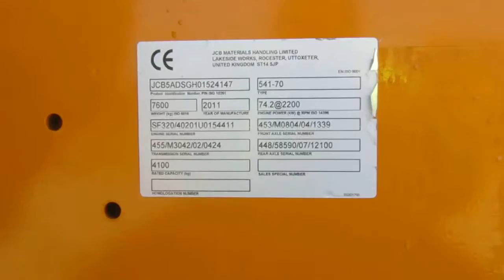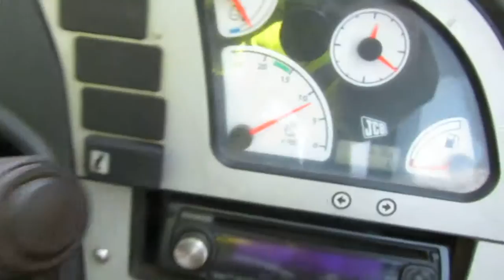FOR SALE: 2011 JCB 541-70 WASTEMASTER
SERIAL # 1524147
TO VIEW THE REST OF OUR USED MACHINE STOCK OR OUR AUCTION